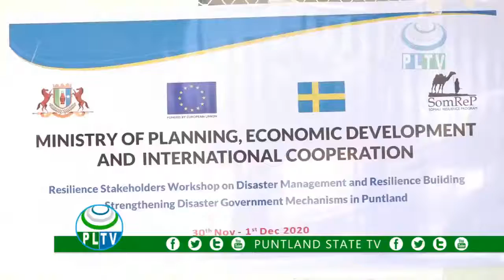Wasaaradda Qorsheynta Dowladda Puntland ayaa Garoowe ka furtay Tababar ku saabsan u adkeysiga Abaara